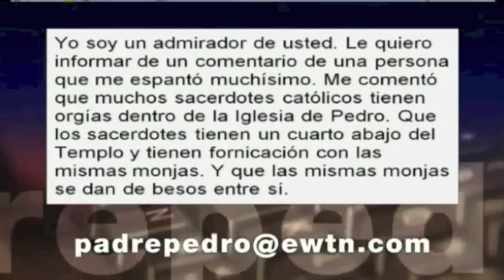¿Es verdad que en el sótano de la Basílica de San Pedro en Roma se practican ritos satánicos?